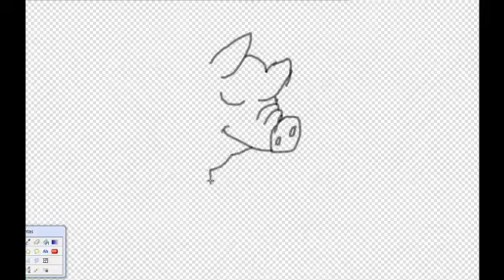DIBUJA CERDITOS HERMOSOS Y DIVERTIDO, CATAPLÚN,